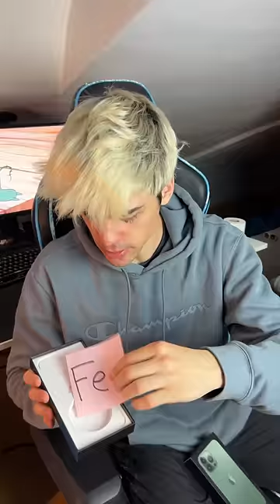RETO Izquierda o Derecha (BROMA a ALBERTISMENT)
Hago el Reto izquierda o derecha con MIS AMIGOS y mis compañeros de piso realizan lo que prefieren con dos imagenes posibles. @Albertisment elije la opcion de la izquierda, irse de viaje y chuster se va corriendo y albertisment se va con el tren solo.

Conviértete en miembro del canal para increibles ventajas!